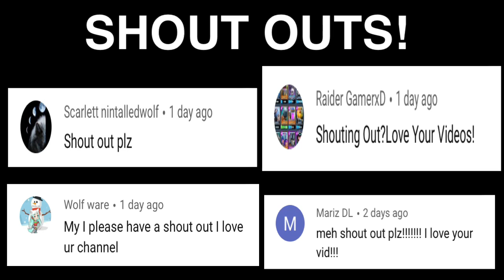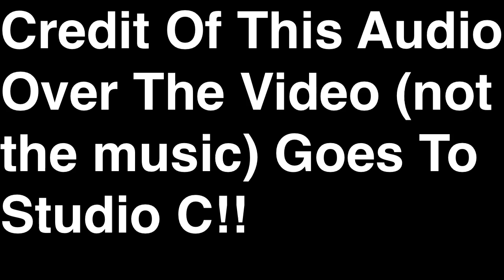The Crayon Song Gets Ruined | Gachaverse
Hey Guys! I hope you enjoyed! I’m making a new music video soon and I need you guys to decide on the songs: Take A Hint - Hoodie - and Toy. Don’t forget to say if you want it in Gacha Studio or Gachaverse! (I don’t do Gacha Life) Love you all so much!
                         Bye Guys! 💙

All credit for the audio goes to Studio C !!